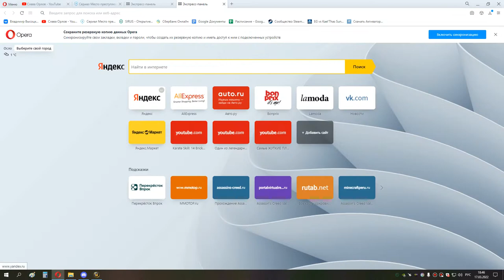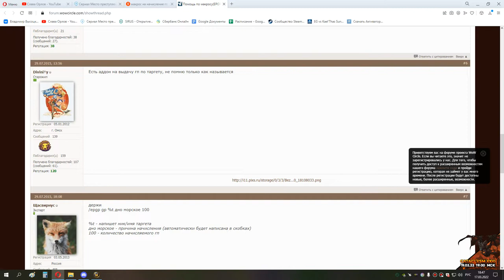2я часть ИВК 25 шп хприст 17 03 22